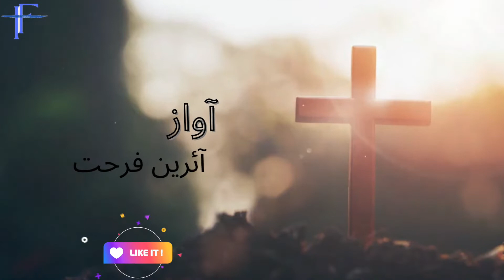PSALMS 24 | زبُور ۲۴ | IREEN FARHAT | BIBLE READING IN URDU/HINDI | AAB - E - HAYAT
Psalm 24
Of David. A psalm.
[1] The earth is the Lord’s, and everything in it,
    the world, and all who live in it;
[2] for he founded it on the seas
    and established it on the waters.
[3] Who may ascend the mountain of the Lord?
    Who may stand in his holy place?
[4] The one who has clean hands and a pure heart,
    who does not trust in an idol
    or swear by a false god.[a]
[5] They will receive blessing from the Lord
    and vindication from God their Savior.
[6] Such is the generation of those who seek him,
    who seek your face, God of Jacob.[b][c]
[7] Lift up your heads, you gates;
    be lifted up, you ancient doors,
    that the King of glory may come in.
[8] Who is this King of glory?
[9] Lift up your heads, you gates;
    lift them up, you ancient doors,
[10] Who is he, this King of glory?
    The Lord Almighty—
    he is the King of glory.

Lift up your heads, O you gates; be lifted up, you ancient doors, that the King of glory may come in. Who is this King of glory? The LORD strong and mighty, the LORD mighty in battle. Lift up your heads, O you gates; lift them up, you ancient doors, that the King of glory may come in.
Psalm 24 proclaims the majesty and grandeur of God, but at the same time describes Him and His attributes in specific ways that we can relate to.

Voice : Ireen Farhat
Edited : Saqib Sarang
In Association With : The Sarang's Art Valley.